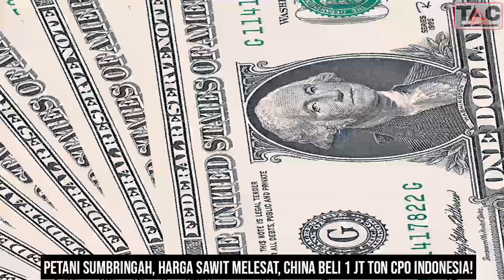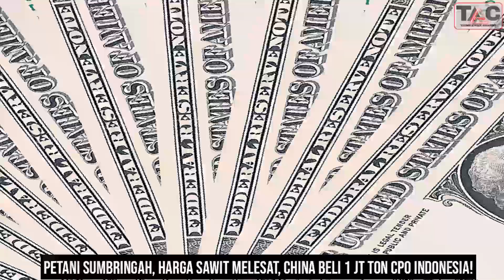HARGA SAWIT MELESAT, CHINA BELI 1 JT TON CPO INDONESIA!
PETANI SUMBRINGAH, HARGA SAWIT MELESAT, CHINA BELI 1 JT TON CPO INDONESIA!

China tambah impor CPO RI tersebut merupakan hasil pertemuan bilateral antara Presiden Joko Widodo (Jokowi) dengan Perdana Menteri RRT Li Keqiang di Beijing, Selasa (26/7/2022) waktu setempat. Komitmen ini diyakini akan mengerek harga tandan buah segar (TBS) sawit di tingkat petani Indonesia.

"Terima kasih atas dukungan Presiden Xi Jinping dan Perdana Menteri Li Keqiang atas komitmen impor minyak sawit dari Indonesia. Kami berharap Tiongkok dapat terus melanjutkan dan meningkatkan perdagangan minyak sawit dari Indonesia," ucapnya melalui keterangan resmi, Rabu (27/7/2022).

Selain itu, Luhut mengatakan permintaan terhadap CPO RI akan menyelamatkan 16 juta petani sawit. Luhut menambahkan, kelapa sawit merupakan tanaman minyak yang paling produktif dan juga menjadi komoditas penting bagi perdagangan dunia. Karena itu, Indonesia berkomitmen untuk berperan sebagai supplier utama untuk bahan pangan penting ini.

"Dengan menjadi supplier utama CPO dunia, tentu akan membantu meningkatkan perekonomian Indonesia, serta meningkatkan kesejahteraan para petani kelapa sawit di Indonesia yang jumlahnya mencapai 16 juta," lanjutnya.

Lebih lanjut ia menyampaikan Indonesia juga dapat meniru keberhasilan China yang mampu mengoptimalkan sumber daya alam dan pasar yang besar untuk kemajuan negerinya.

Sejatinya Indonesia yang memiliki kekayaan sumber daya alam dan pasar besar harus mampu melakukan hal serupa dengan tujuan untuk pertumbuhan ekonomi dan peningkatan pembukaan lapangan kerja bagi rakyat Indonesia. "Selama ini sumber daya alam dan market besar kita belum benar-benar optimal digunakan untuk pertumbuhan ekonomi Indonesia, ini yang kita mau terus optimalkan," tutur Erick.

Selain kerja sama perdagangan pada bidang pertanian, Indonesia juga telah menjalin kerja sama dalam sektor industri kendaraan listrik.

Dapatkan update berita seputar harga TBS Sawit, CPO dan industri kelapa sawit setiap hari dari TIANG AWAN CHANNEL.
tonton semua videonya.
Tengkiu